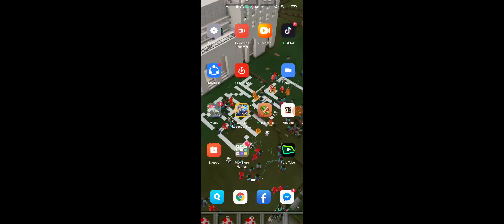Welcome to The Granny 3